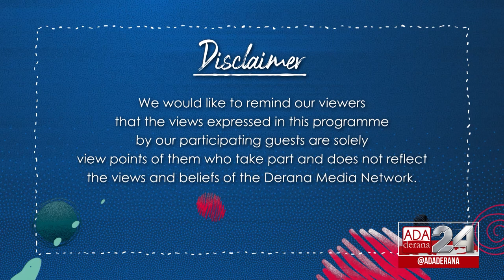GEN XYZ | Episode 65 | How Being Unemployed Affects Youth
During this pandemic, many lost their jobs or even job security was tarnished in some way or the other. When considering the youth, situations such as not being able to find a job or being unemployed at this moment can be demotivating.

Today on the show we have Sanjika Perera, A professional trainer for leadership and motivation who gives a very interesting insight on how youth can change their mindset in order to stay motivated and ways in which a person can mold their life with the current circumstances.

Original on air date - 23rd June 2021